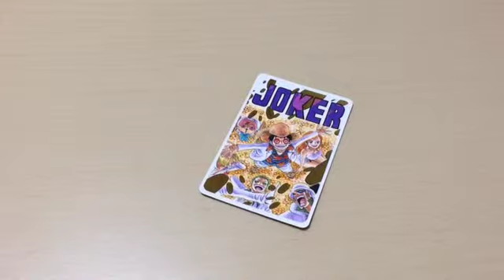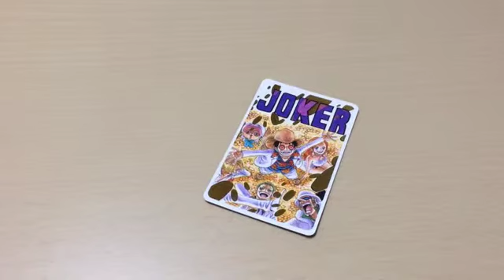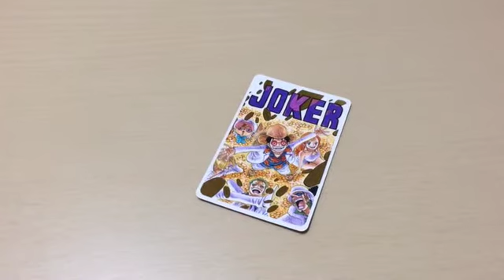人より早く結果を出す方法シリーズ③【禁止令】